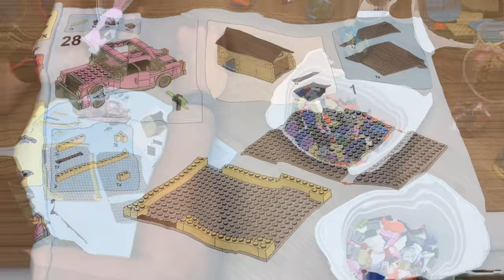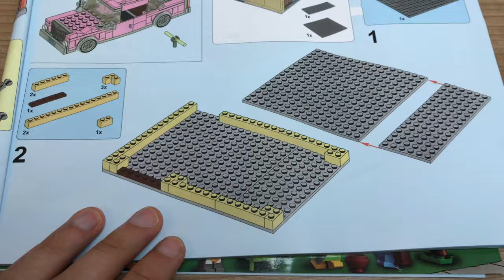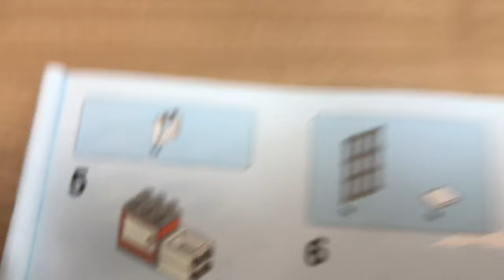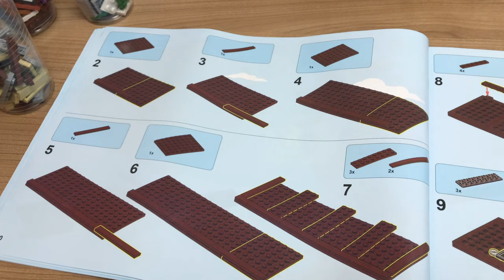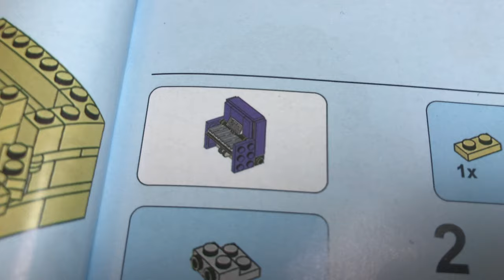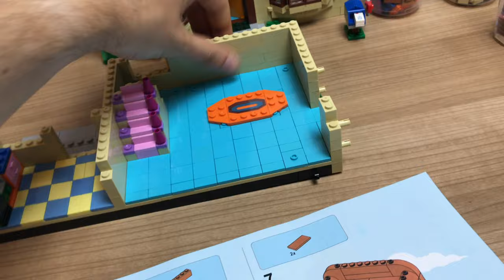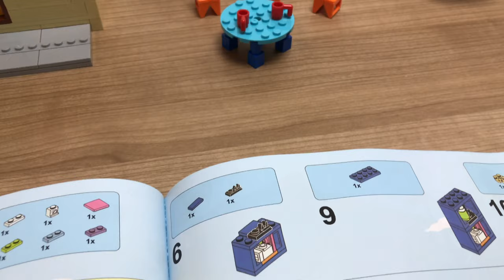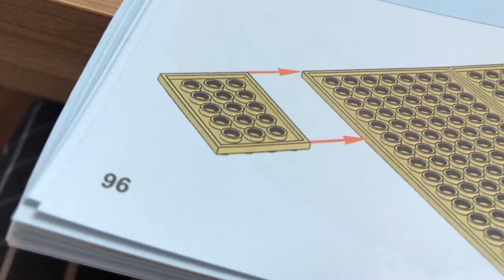LEGO Fake SIMPSONS HAUS Lepin Set 16005 BAU & REVIEW